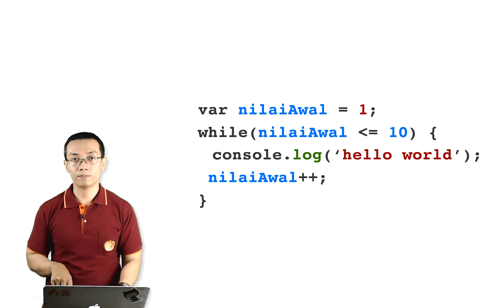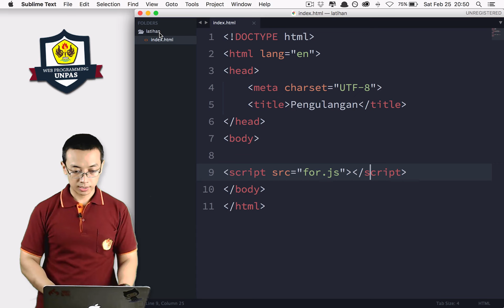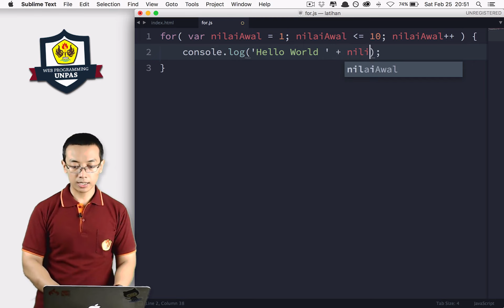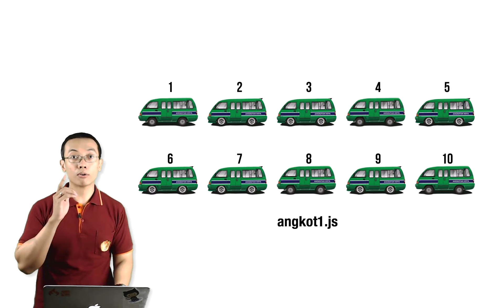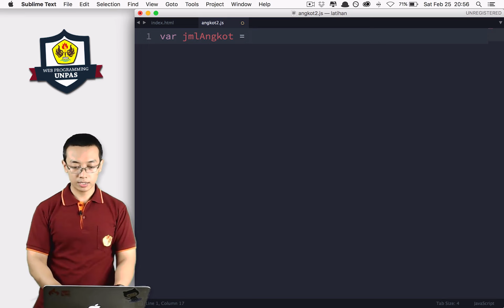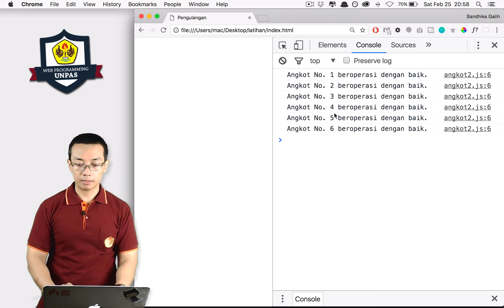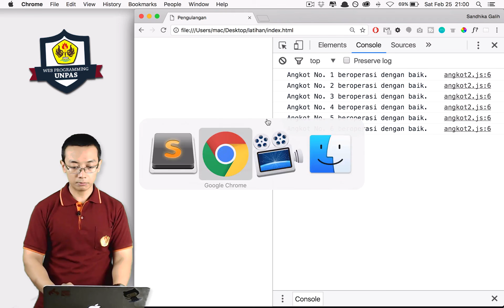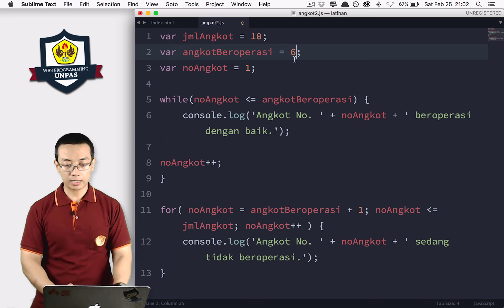PENGULANGAN : FOR pada JAVASCRIPT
selain while, ada lagi jenis pengulangan menggunakan keyword for.. yuk kita pelajari cara penggunaannya di video ini.. :)